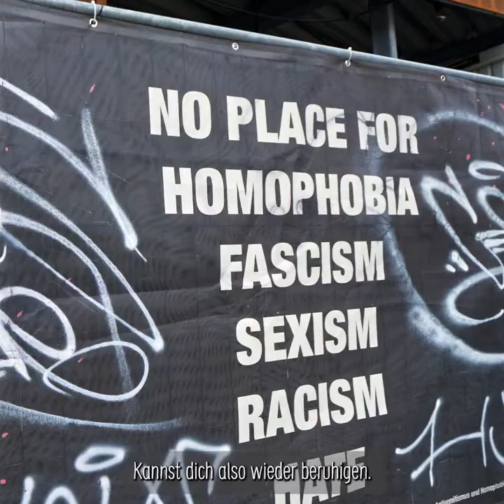The Green Mountain – 60/40 in Wiesbaden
Restaurant 60/40 in Wiesbaden